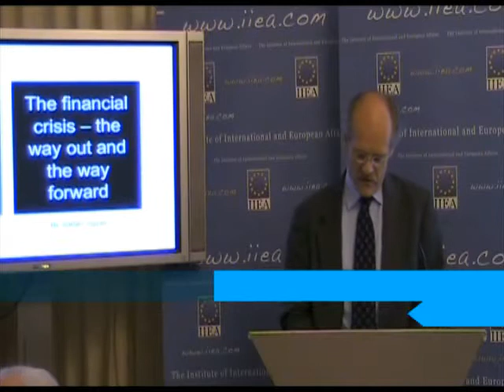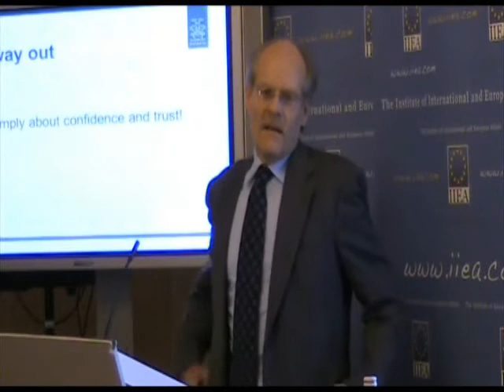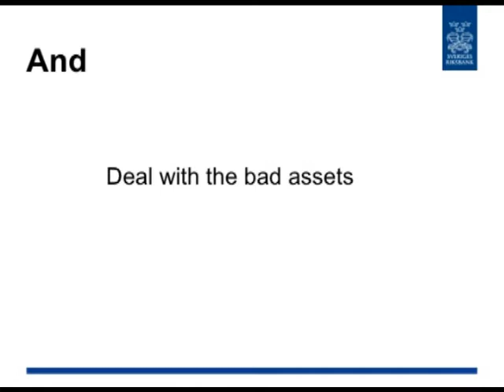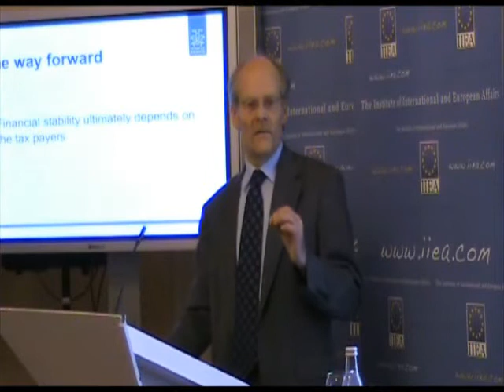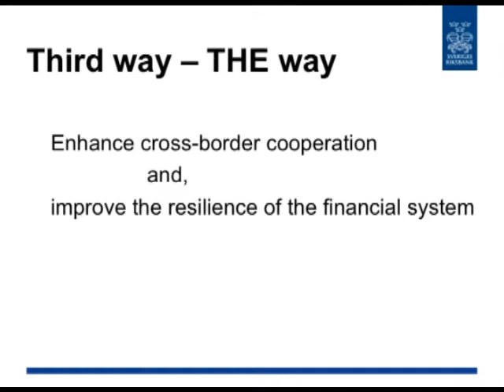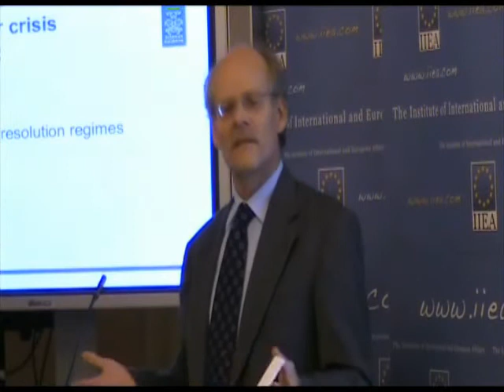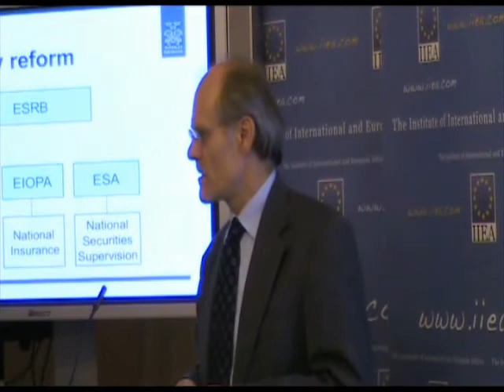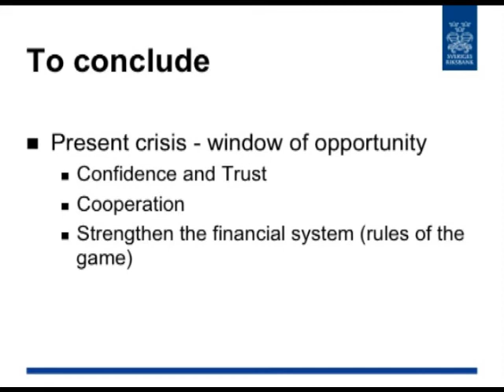Stefan Ingves: Fixing Finance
The Financial Crisis - The Way Out And The Way Forward

27 Oct 2009

About the speaker:
Stefan Ingves is Governor of the Sveriges Riksbank (the Swedish central bank). A member of the European Central Bank General Council and the Board of the Bank for International Settlement, he is also Swedens Governor in the International Monetary Fund.

Previously, he served as Director General of the Swedish Bank Support Authority; Director and Head of the Monetary and Financial Systems Department of the International Monetary Fund; and Undersecretary for Financial Markets and Institutions at the Swedish Ministry of Finance. Governor Ingves played a key role in the resolution of Sweden's banking crisis in the early 1990s and is widely recognised as an expert in financial crisis management.

About the event:
Governor Ingves addressed the IIEA on the causes of the current financial crisis, drawing parallels and distinctions from previous episodes. With regard to resolving issues in the banking sector, he emphasised the need for a realistic and transparent evaluation system to be applied to troubled institutions and assets in order to quickly recognise losses and move forward. In the European context, he discussed at length the proposed new supervisory framework for financial markets and institutions and gave an overview of likely changes in the area of regulation. Observing that markets often seem to function worst when we need them most, he called on those involved in financial governance to co-ordinate and co-operate as much as possible so as to ensure a robust and timely response to the next financial crisis.